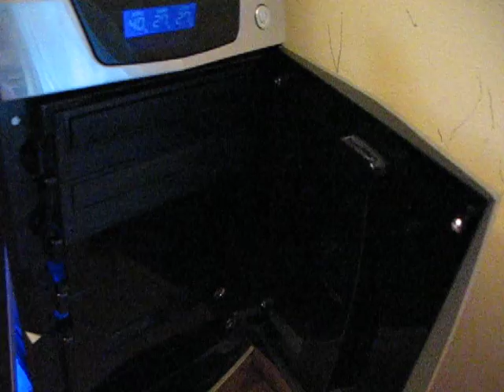Ghost In The Machine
My last rom drive bit the dust, now its possessed, it started this randomly while I was on it during an over-clocking session.  Im not pressing any buttons or touching the computer in any way.  It sounds horrible!